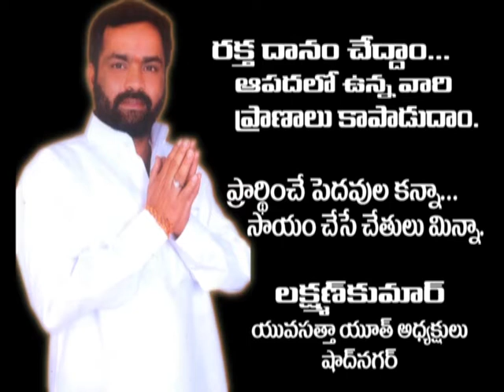13 04 18 news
manacable shadnagar news